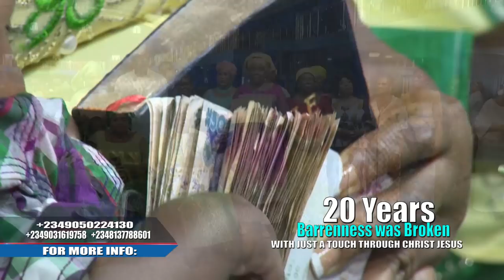A FIFTY (50) YEARS OLD WOMAN GAVE BIRTH TO TWINS AFTER 20 YEARS OF BARRENNESS